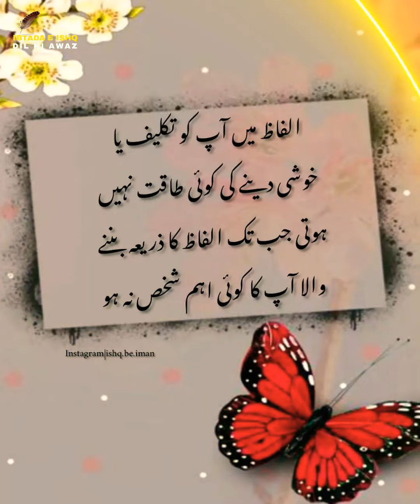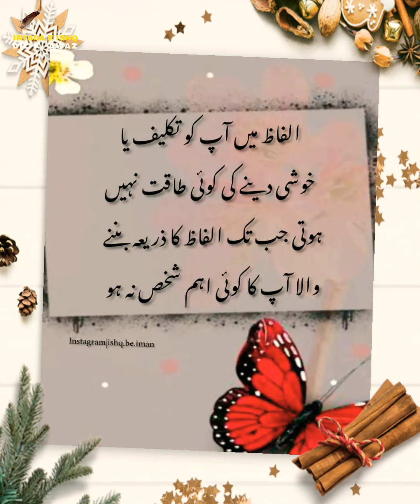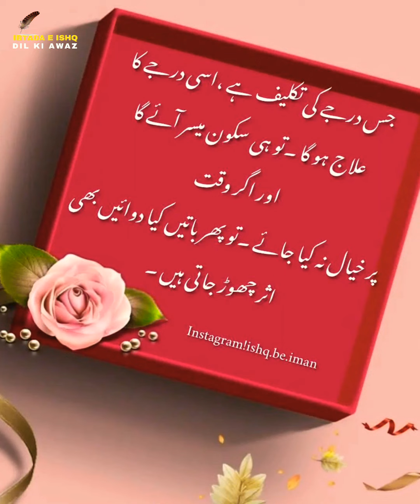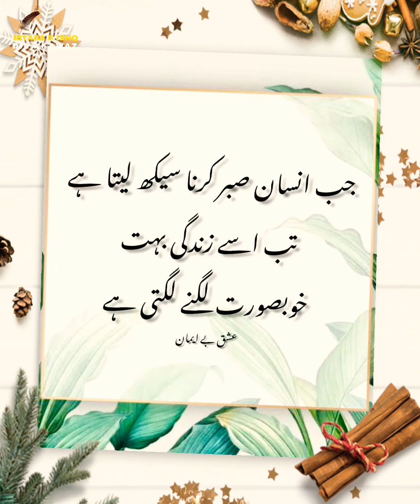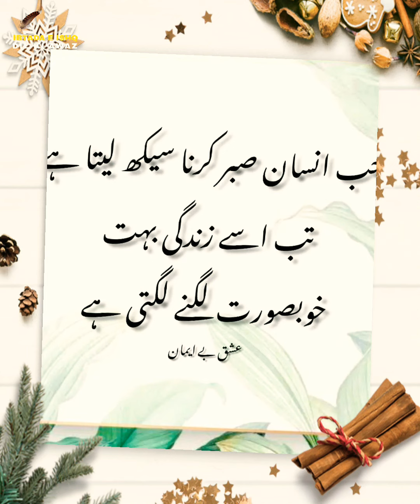urdu quotes about life |aqwal e zareen whatsapp status | urdu quotes islamic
Voice By: Haroon Hasan.